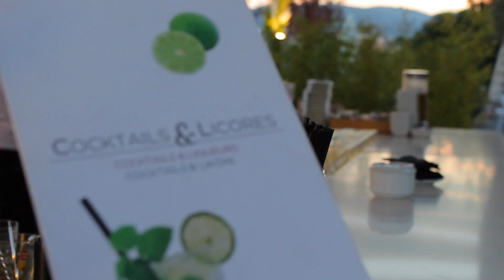EsBaluardTV: TALENT HOUSE JERRY